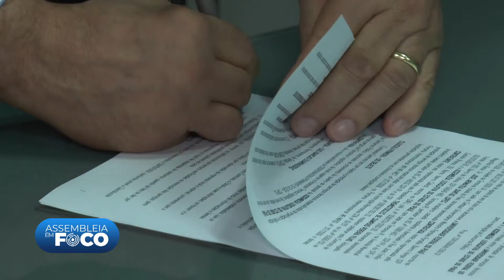Assembleia em Foco (12.08.19) - Alepi e UFPI assinam convênio para realização de concurso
O presidente da Assembleia Legislativa do Piauí, deputado Themístocles Filho, do MDB, e o reitor da Universidade Federal do Piauí (UFPI), professor Arimatéia Dantas, assinaram convênio para a realização de concurso que prevê a preenchimento de 41 vagas no Poder Legislativo nos níveis médio e superior. Na ocasião, também foi defendido o aporte de emendas parlamentares federais para a ampliação do setor de cardiologia da UFPI, com a participação do senador Elmano Férrer, do Podemos, e de outros parlamentares da bancada federal piauiense.